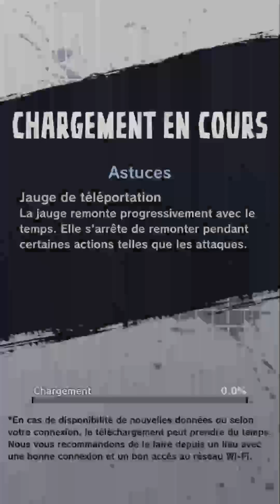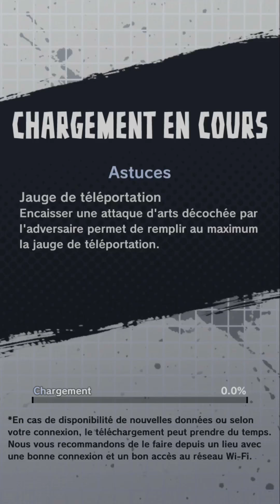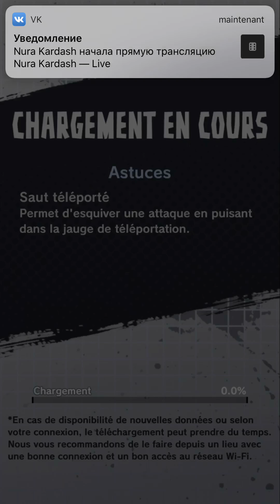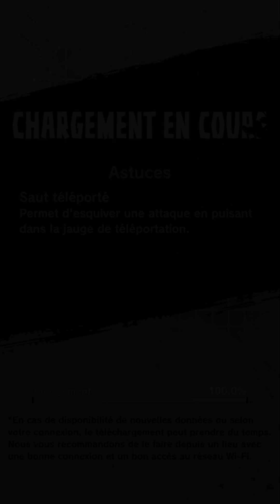DB LEGENDS | FARMING....